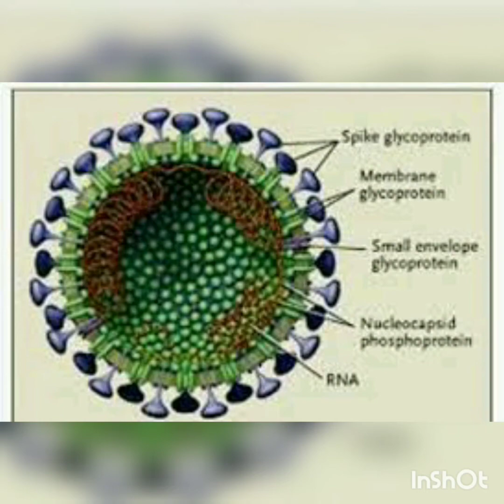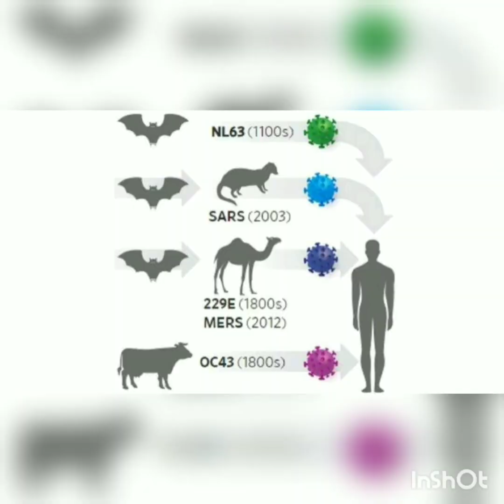Papaya California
Virus corona dan 11 tips pencegahan dari WHO world health organization